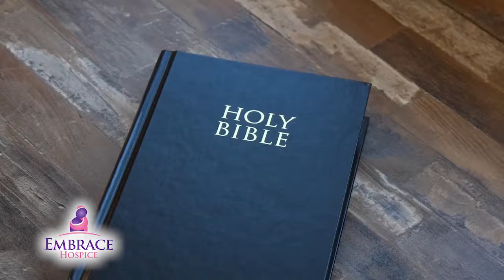The Embrace Hospice House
While hospice care is usually provided at home, sometimes symptoms or crisis situations arise that are better managed by a brief stay at the Embrace Hospice House. The Embrace Hospice House offers a warm, homelike setting on a beautiful lake where patients receive 24 hour a day medical care, along with emotional and spiritual
support.